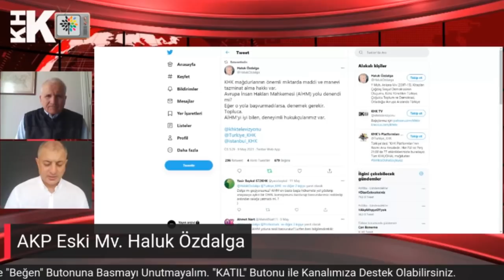"KHK MAĞDURLARI BÜTÜN MADDİ VE MANEVİ ZARARLARI KAZANACAKLAR" AKP 24. DNM. MV. HALUK ÖZDALGA KONUŞTU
Haluk Özdalga Kimdir?

 10 Ocak 1948, İstanbul - Türk siyasetçi
Orta Doğu Teknik Üniversitesi İnşaat Mühendisliği Bölümünde lisans ve yüksek lisansını tamamladı. DSP'nin MKYK üyeliği yapmış CHP'de bulunmuştur. 2007 yılı itibarıyla Ankara Milletvekilidir ve TBMM Çevre Komisyonu Başkanlığı (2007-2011) görevinde bulundu. 24. Dönemde Türkiye-AB Karma Parlamento Komisyonu Üyesi oldu.

27 Aralık 2013'te AK Parti Ankara Milletvekili Haluk Özdalga, 17 Aralık operasyonunu sürecinde partisi ile yollarını ayırdı.

Çok iyi düzeyde İngilizce ve İsveççe, az düzeyde İtalyanca ve Rusça bilen Özdalga, evli ve iki çocuk babasıdır.